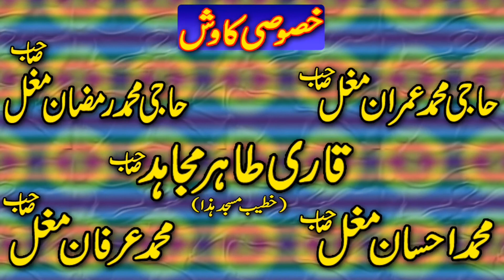This Child Won The Heart Of Public By Way Of Reciting Beautiful Naat